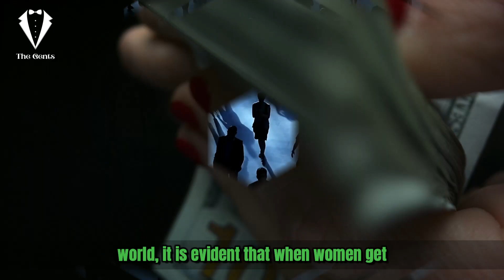Judge DISCIPLINES Crying Single M0thēr... Get A Job Or Go To Jail!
In this video, we will talk about a video of Judge Stephanie Boyd where she orders a single mother living off of her daughter to go and work and why men must not date single mothers.